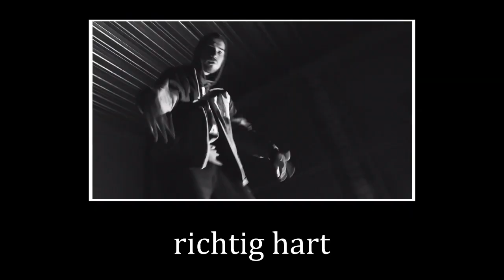CLT-Kollabo is extremely horny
Video: Norope

Null hundert achtzig fünf, vier sechs vier sechs - ruf an!